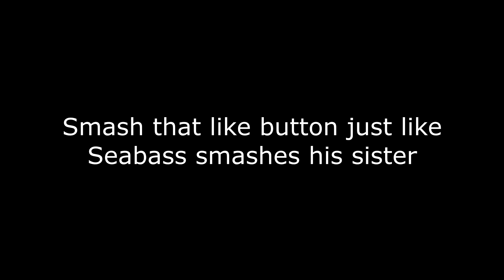Chasing Gold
Christian has improved a lot, but he can still make some Big-Think plays.

Song is the second part 4 opener for Jojos.